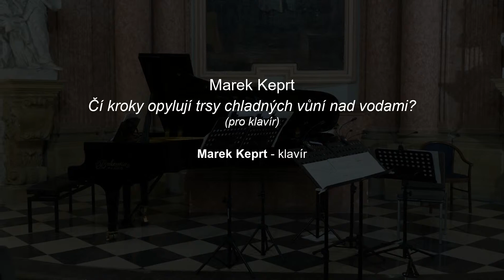1) LICHTZWANG (CZ)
Program:
1) Santa Ratniece: Libellules (pro klarinet a violoncello)
2) Marek Keprt: Čí kroky opylují trsy chladných vůní nad vodami?
    (pro klavír)
3) Pavel Zlámal: Netřeba následovat sněhulákovy myšlenky
    (pro klarinet, trubku a violoncello)

Účinkující / Performers:
Pavel Zlámal - klarinet
Jan Přibil - trubka
Jiří Fajkus - violoncello
Marek keprt - klavír

Historie uskupení / CV:
Olomoucký ansámbl LICHTZWANG vznikl v roce 2016 z podnětu klavíristy Marka Keprta. Jeho cílem je propagovat zejména českou současnou tvorbu a podnítit vznik nových skladeb pro neobvyklé nástrojové kombinace. Název souboru je inspirován básnickou sbírkou Paula Celana (1920–1970). Lichtzwang:  „v něm vyhasíná, co také tebe odňalo z jazyka gestem, které jsi nechal se dít, jako tanec dvou slov ze samých podzimů, hedvábí a nicotnění“.
Soubor LICHTZWANG vystupuje na festivalu Music Olomouc, vystupuje i na Hudební současnosti a také má svoji vlastní koncertní řadu.